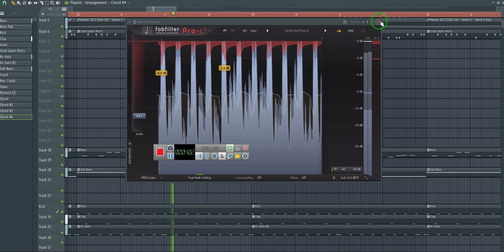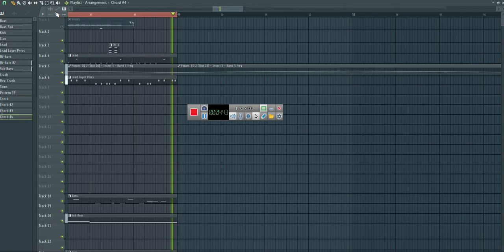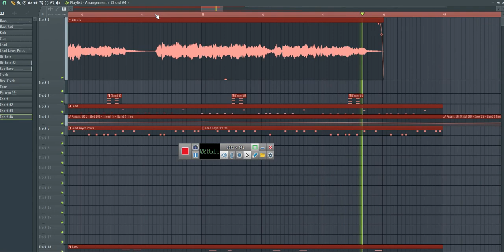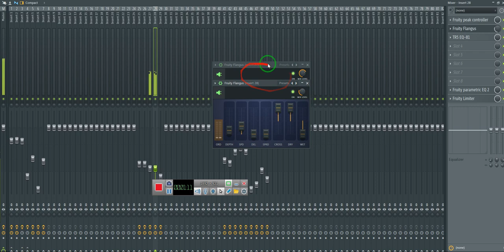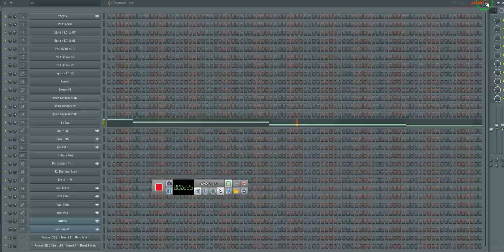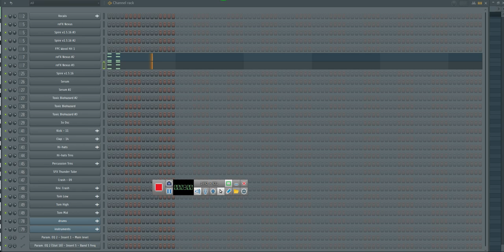Melodic House is my passion😍😍Project on FL Studio 21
(project's under construction😁) take a listen,,,,Dflat minor/C# minor